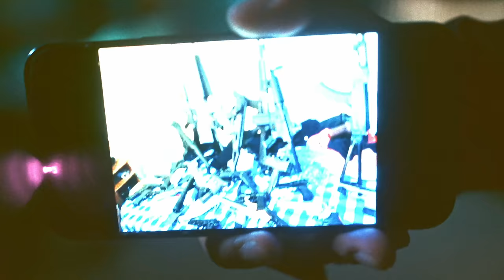Z Jocker, @thiefmafiaa , @VILLANOTRECE - La Kuna Del Ladronaje (Video Oficial) [Prod by. Belyko]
Videoclip Oficial de ''La Kuna del Ladronaje* single de  @ZJOCKEROFICIAL, @thiefmafiaa, @renaglock y  @VILLANOTRECE, 2024 ©
👉🏻🎧 Escucha Otros Exitos de Z Jocker
✨ Video Oficial by. Epyc Producciones.